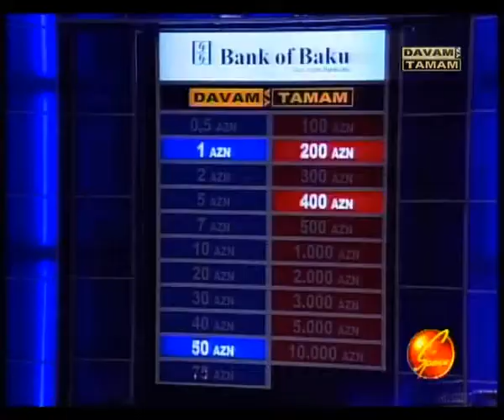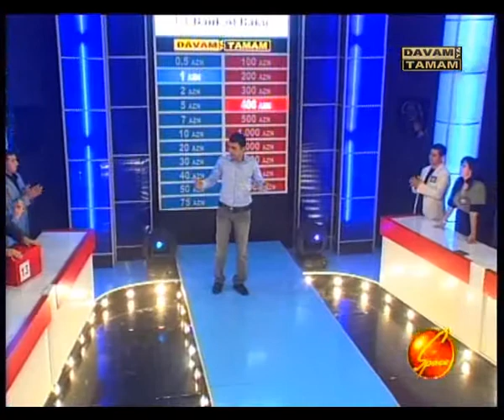Davam ya tamam (Perviz Ehmedov) 9